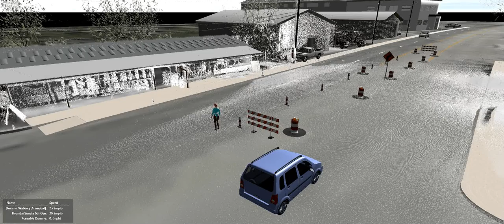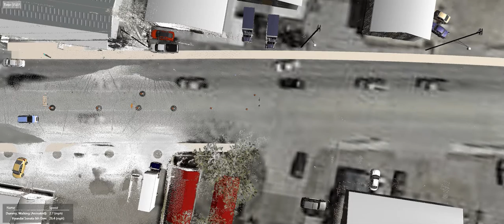Pedestrian Vehicle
FARO Reality video of pedestrian being run over by vehicle.